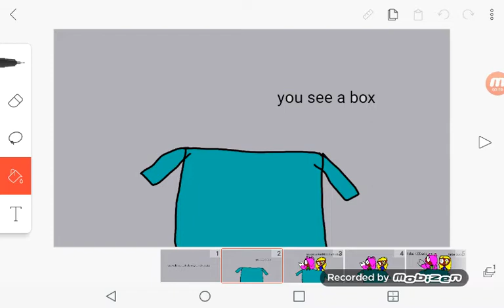The box read description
Type take both if you want them both ,type take robbeca, if you want robbeca type take Lucy if you want lucy.